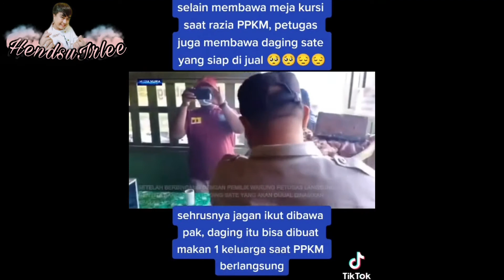Emak emak VS Satpol PP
리통가 Hendsu irLee

Cover

 - SUMATERA UTARA 💖
STAY In JAKARTA INDONESIA

Thnks Buat Kamu Yang udah Selalu nonton Vidio Terbaru aku.
semoga Kita di beri kesehatan dan perlindungan oleh allah swt / Tuhan yang maha Esa.
Rezeky Yang berlimpah
 sampai kapada Orang orang baik..